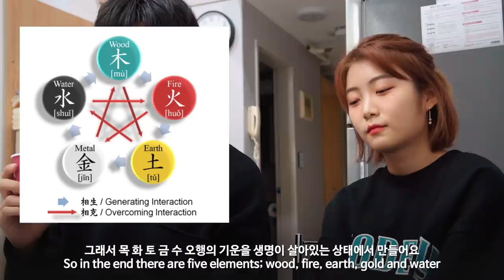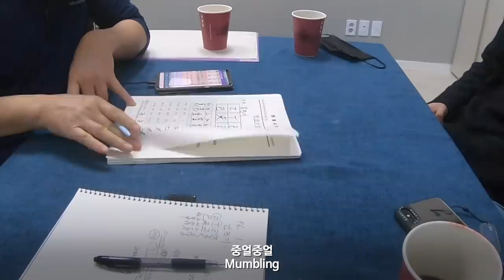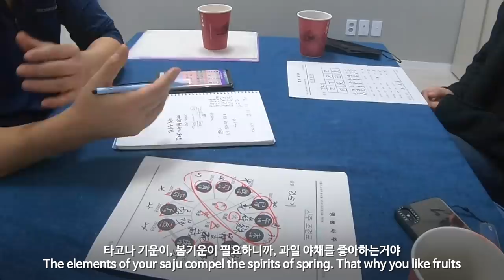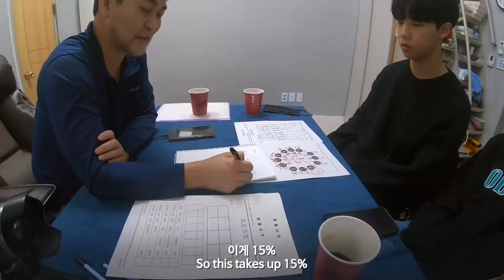I Met A Girl From A Korean TV Show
Check us out at Instagram as well!

Daeun: dawn.y_
Joonki: joonkik